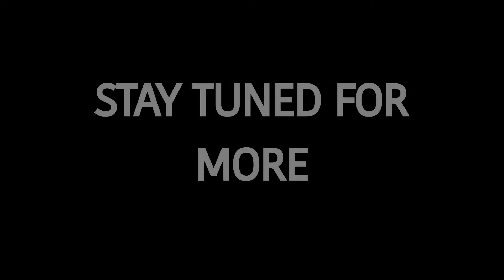WAKE UP JOHN FINALE